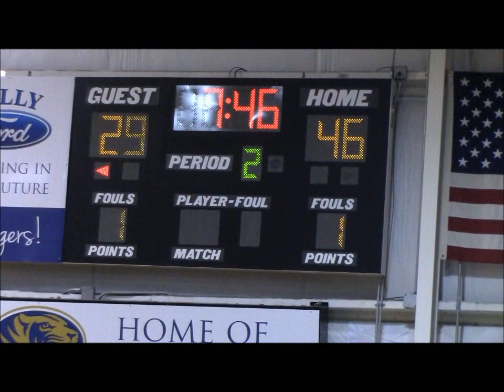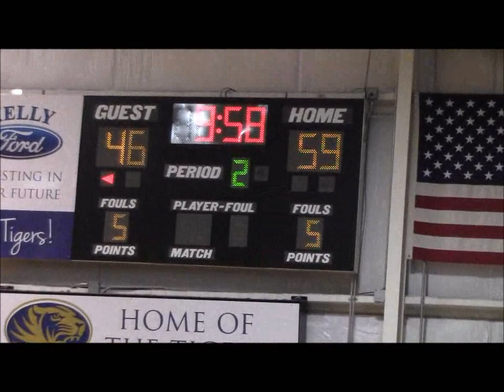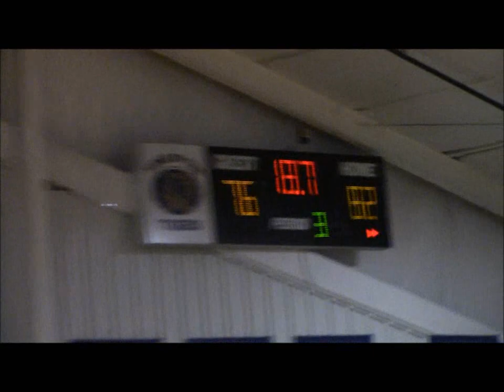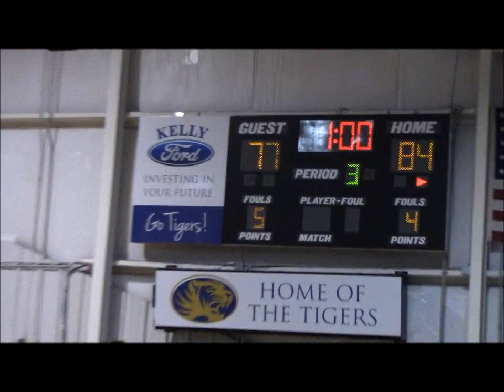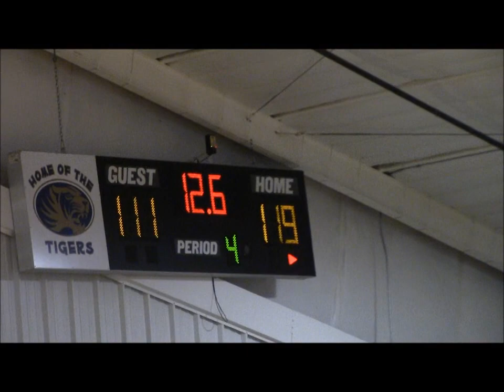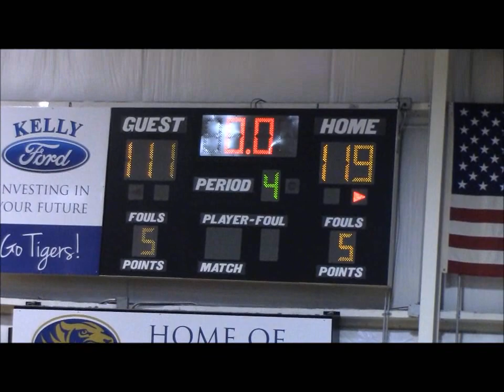2018 FBA Semi-Final Playoffs: Florida Flight at Space Coast Stars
FLORIDA FLIGHT FALL SHORT TO TOP-SEEDED SPACE COAST STARS 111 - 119

The Florida Flight traveled to Melbourne, FL to face the Space Coast Stars in the semi-final round of the 2018 FBA Playoffs, falling short to the Stars 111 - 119.

The game took place at Holy Trinity Episcopal Academy, the official home court for the Stars, on Saturday, August 12, 2018.

Flight rookie Jake Bodway, an alum from University of South Florida, led all scores with 40 points.

About the Flight: The Florida Flight is a member team of the Florida Basketball Association. The mission of the Florida Flight is to utilize the platform of professional basketball to invest in the lives of others. For more information on the Florida Flight, please

About the FBA: The Florida Basketball Association is a Florida-based professional basketball league providing a development, branding and exposure platform for athletes, referees and other individuals seeking to further their professional basketball careers. For more information on the FBA, please